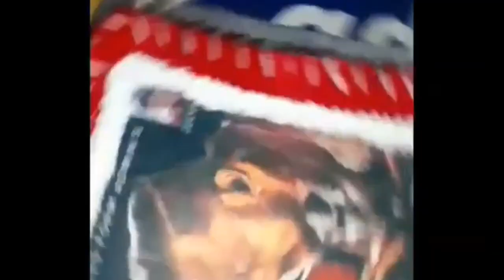Kiccha Sudeep Fans Are Cutting The Cake | Vikrant Rona Kotigobba Kiccha Birthday Special Video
Kiccha Sudeep Fans Are Cutting The Cake Vikrant Rona,
Kiccha Sudeep Fans Are Cutting The Cake Vikrant Rona Kotigobba,
Kiccha Sudeep Fans Are Cutting The Cake Vikrant Rona Kotigobba Kiccha,
Kiccha Sudeep Fans Are Cutting The Cake Vikrant Rona Kotigobba Kiccha Birthday,
Kiccha Sudeep Fans Are Cutting The Cake Vikrant Rona Kotigobba Kiccha Birthday Special,